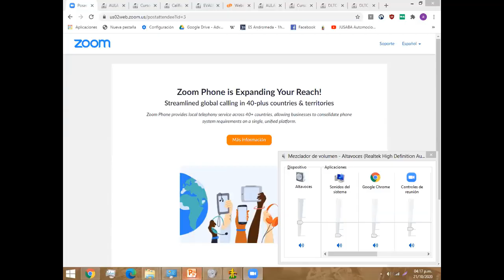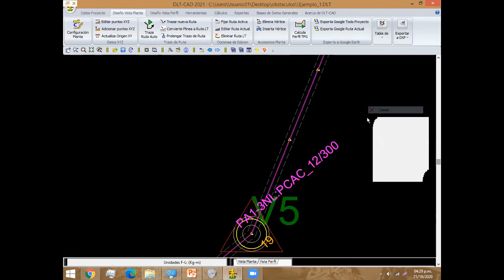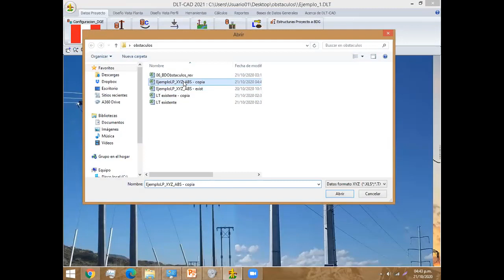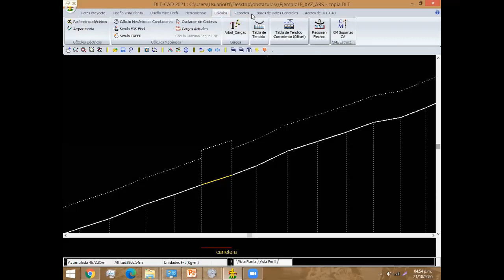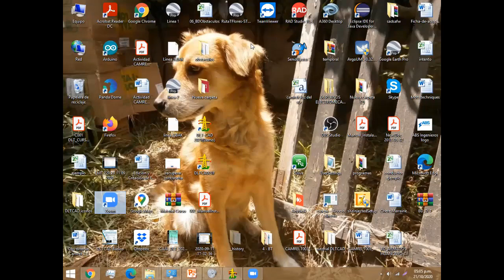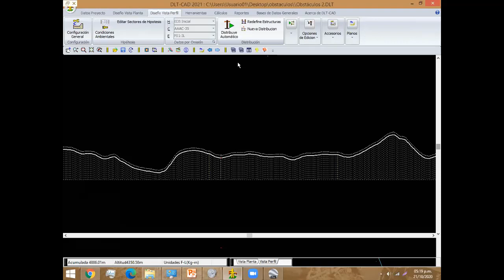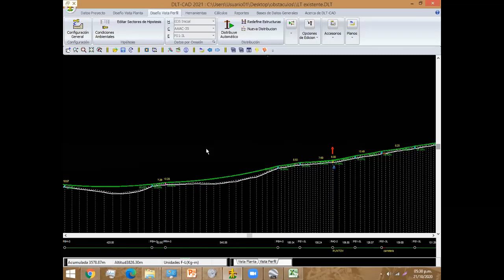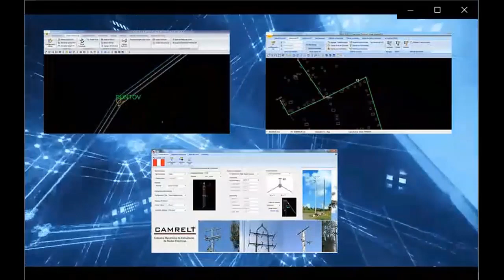Análisis de Distancias de Obstáculo en el DLT-CAD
Fecha Realizada:
21 de octubre del 2020